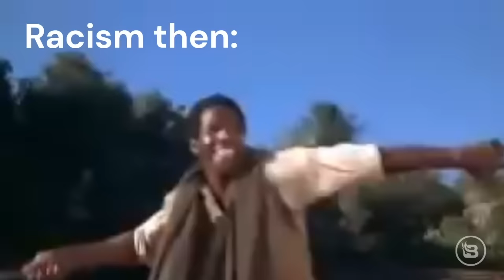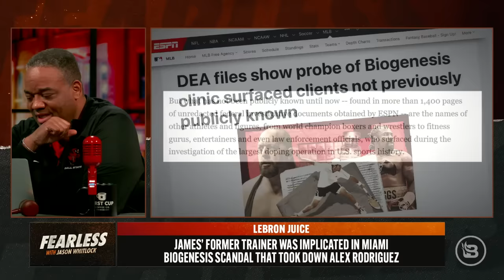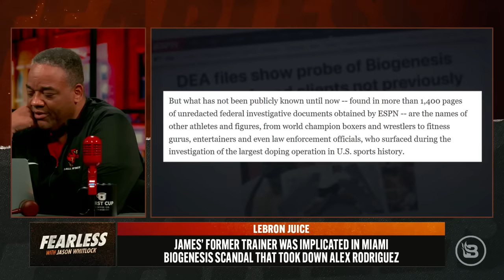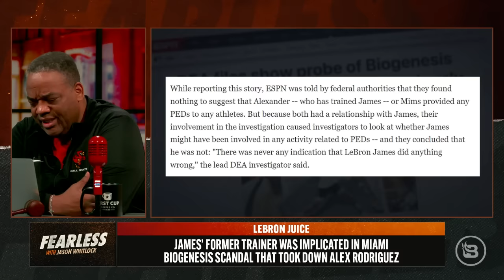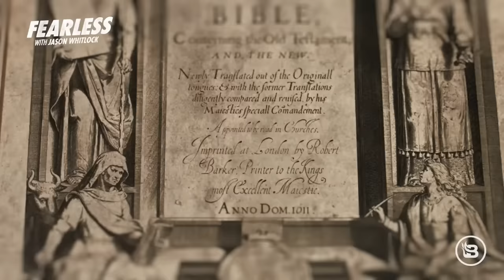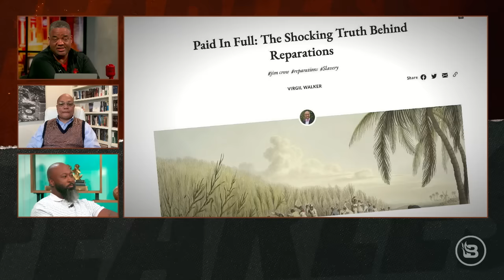The LeBron James Steroids Scandal Should Be Sports' Biggest Story & End the Jordan Debate | Ep 632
Did Kevin Garnett just put LeBron James' business out on front street? While debating Paul Pierce on his podcast, “KG Certified,” Garnett said LeBron was “on that BALCO, that new juice.” And this isn’t the first time King James has been accused of using performance-enhancing drugs or steroids. Former MMA star and noted PED snitch Chael Sonnen went so far as to name the juice LeBron was on and say they shared the same “drug guy.” Need more proof? James’ former trainer and a business partner were both implicated in the Biogenesis scandal that took down MLB superstar Alex Rodriguez. At 40 years old, LeBron is performing at a level never before seen for someone his age in the NBA. Why isn’t this the biggest story in all of sports? Jason has his theory and welcomes content creator Skap Attack to share the results of his investigation into James' potential involvement in PED use. Plus, Steve Kim joins “Fearless” to discuss steroids in sports and whether we even care any more. In Tennessee Harmony, Anthony Walker and Virgil Walker join Jason to discuss the topic of slavery and reparations from a biblical perspective.

SHOW OUTLINE
00:00           The Lebron James-Michael Jordan Debate is over
01:03           LeBron James is in some BIG trouble
07:45           Youtuber Skap Attack joins Whitlock to discuss the ‘LeBron Juice’
25:48           Jason digs deeper into the steroid rumors surrounding LeBron
31:38           James’ former trainer taken down in biogenesis scandal
37:00           James is putting up unbelievable stats for his age
51:11           Steve Kim joins Fearless to unpack the LeBron steroid scandal
1:20:45         Tennessee Harmony makes the case against reparations

Everyday, young, scared women, who don’t think they have options, are choosing abortion. Preborn seeks these women out before they make the ultimate choice and introduces them to the life growing inside of them through FREE ultrasounds because of YOU who donate. Help rescue babies' lives and donate by dialing #250 and say the keyword, "BABY." or go